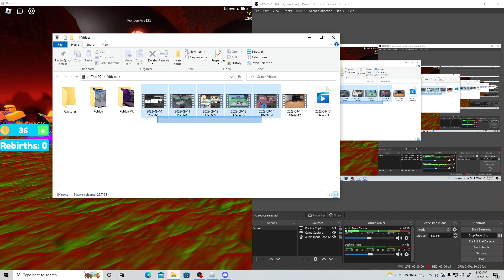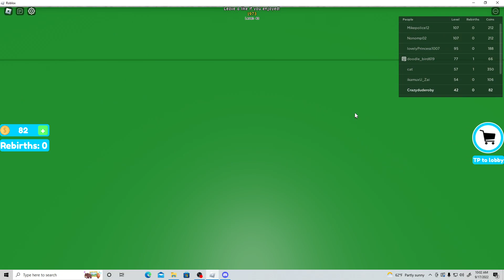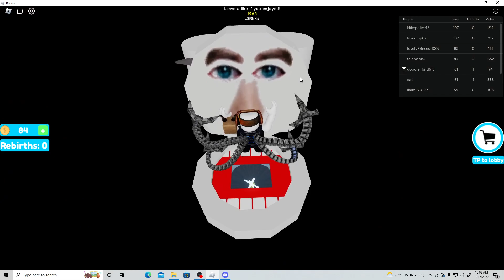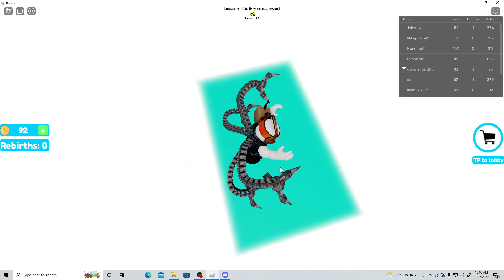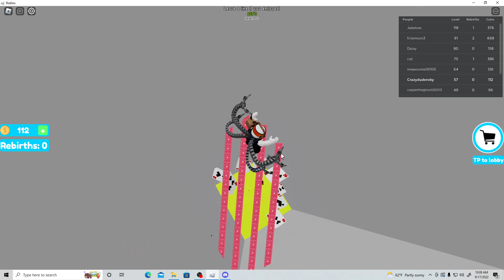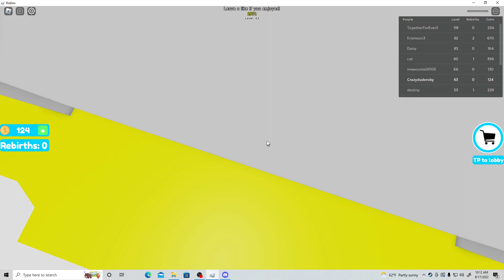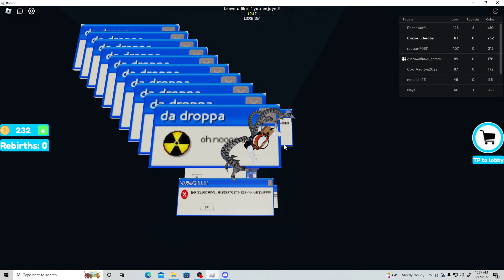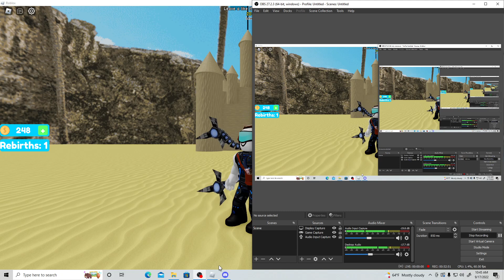drop in to see this dropper video